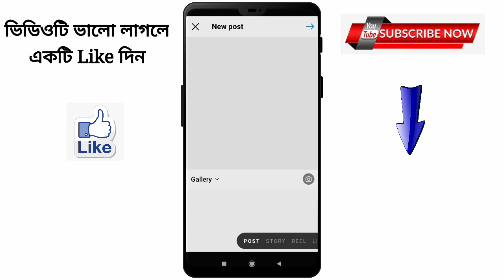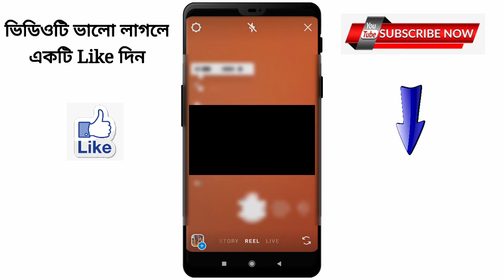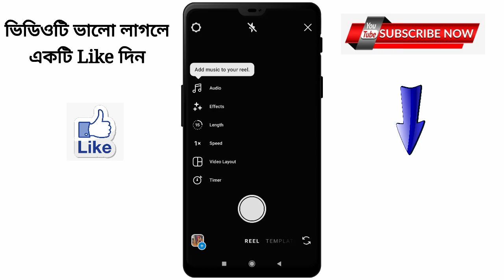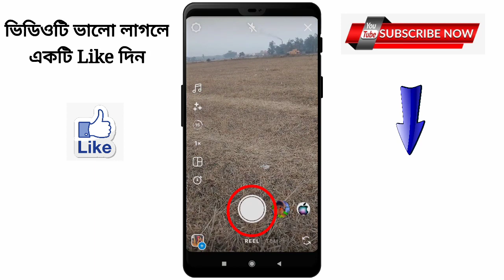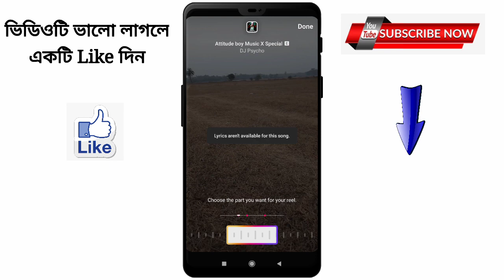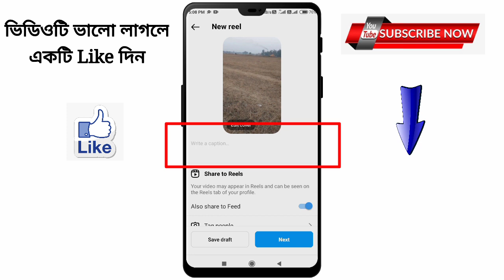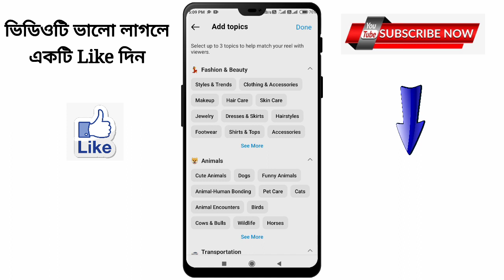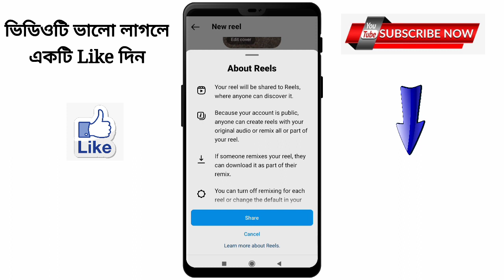How to upload reels video on Instagram bangla 2023